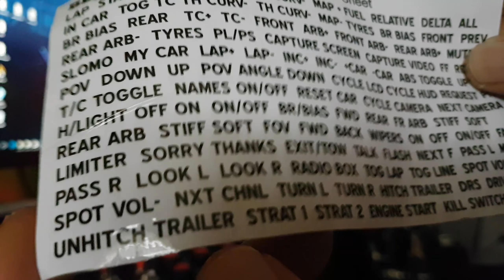Nouvelle boîte a boutons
En complément de ma précédente